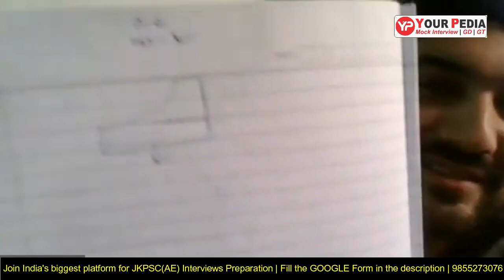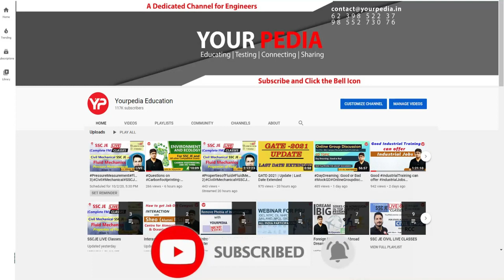RAC Actual Interview Question asked in JKPSC (AE) interviews | Prepare Interview with YourPedia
In this video series of actual interview questions asked in JKPSC AE Civil Engineer is covered. Interviews are the last stage in the selection process for any job in Public Sector PSU like IOCL, ONGC, BPCL, GAIL, SAIL, NFL, NMDC, NPCIL, HPCL, NTPC, BHEL or in government sector such as ISRO, BARC, DRDO etc